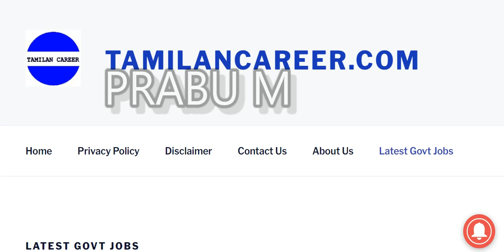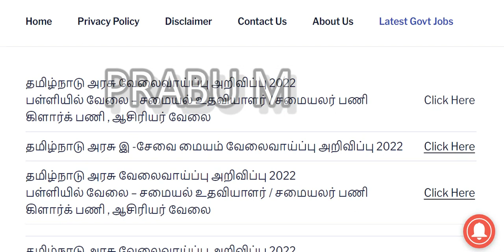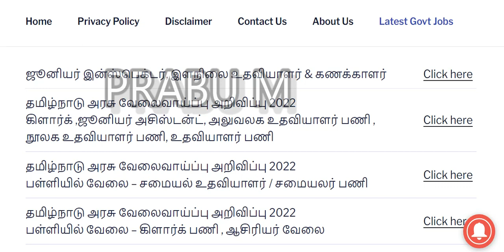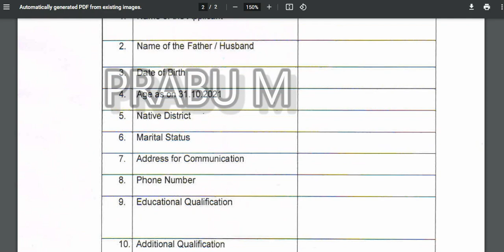தமிழ்நாடு அரசு சமூக பாதுகாப்புத் துறையில் பணி | உதவியாளர் / கணினி இயக்குபவர் வேலை